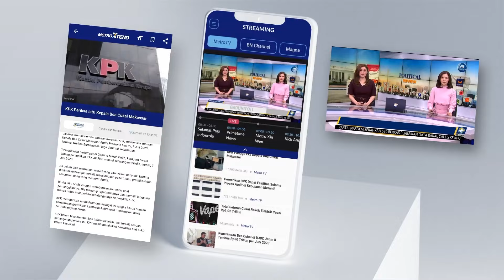Adu Kuat Timses Paslon di Pilgub Jakarta [Selamat Pagi Indonesia]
MetroTV, Tiga pasang calon gubernur dan wakil gubernur di pemilihan kepala daerah atau pilkada Jakarta  telah menunjuk ketua tim suksesnya masing-masing.